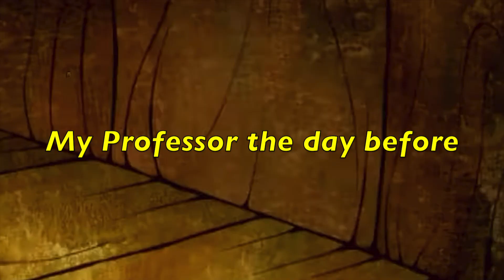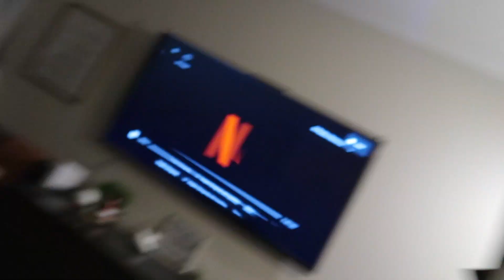UTSA alone and I met BIA - The life of E Vlog 9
everytime I upload I always find this excitement of a memory I will always keep good/bad no matter what it is as long as its there I can end up laughing about it

Bia is the cats name so it's not clickbait haha

Instrumental -
Voodoo by Future and Kodak black